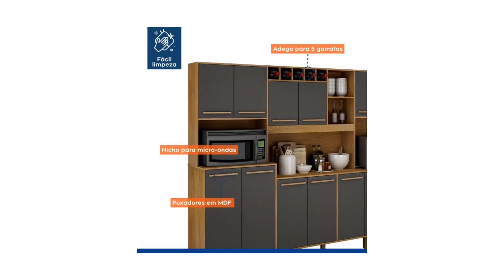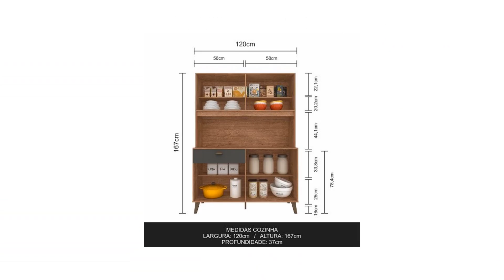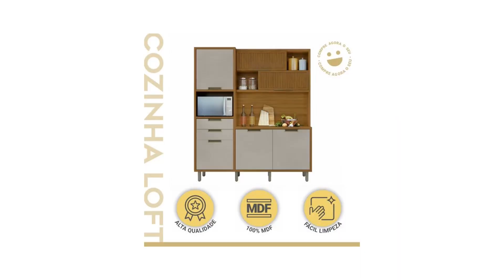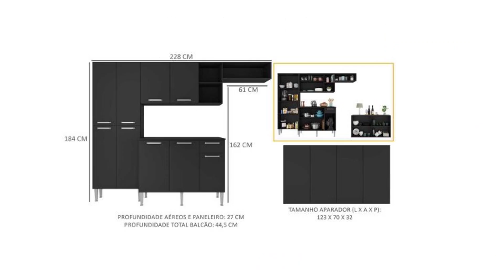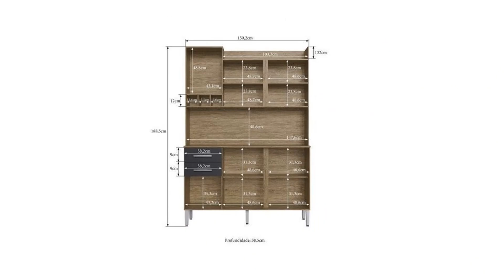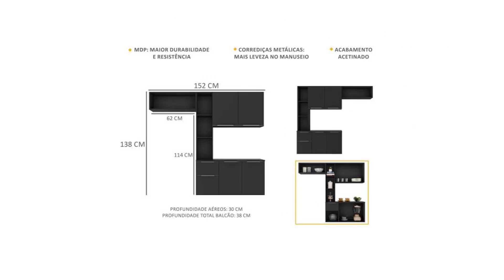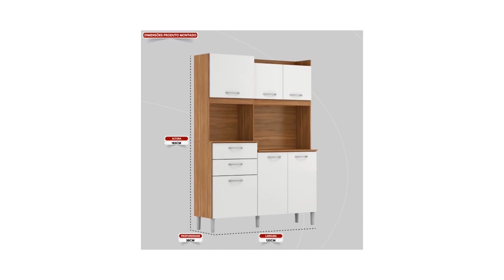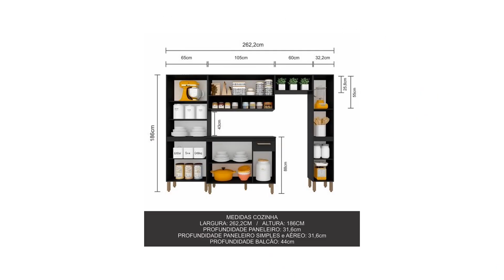BLACK NOVEMBER MADEIRA MADEIRA - PROMOÇÕES DE MÓVEIS PARA COZINHAS E DESCONTOS PRO LAR MADEIRA